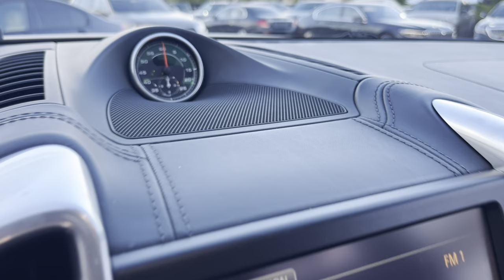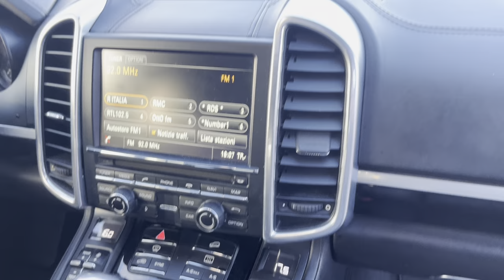PORSCHE CAYENNE FACE LIFT GTS OPTIK 4x4